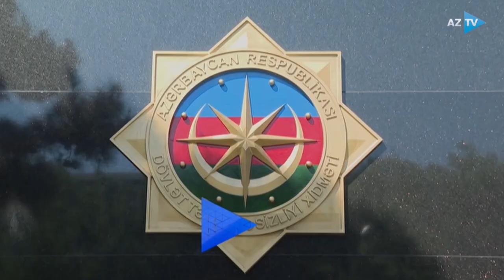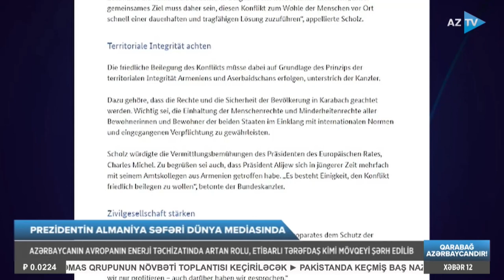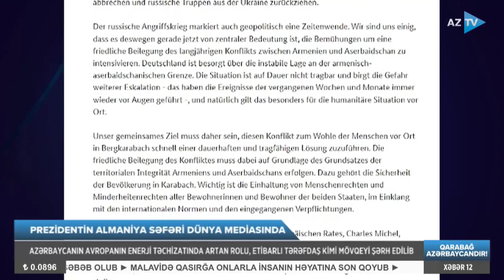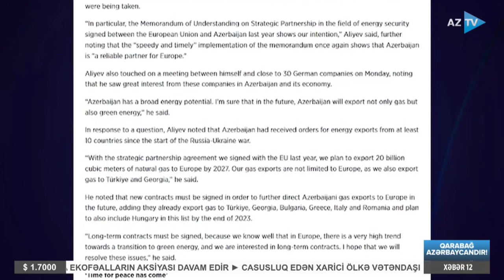Cavid Sadıqovla AZTV XƏBƏR (12:00) | 15.03.2023